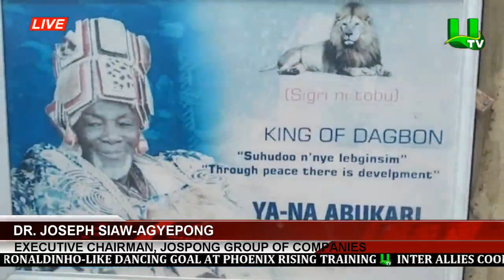Zoomlion Calls On Yaa Naa, Regional Minister